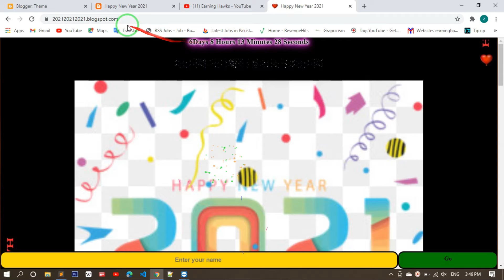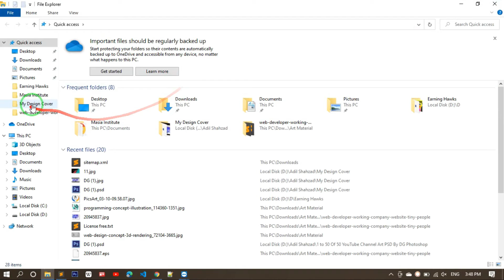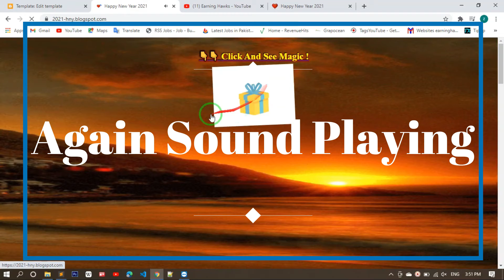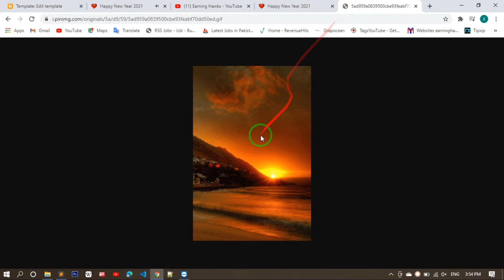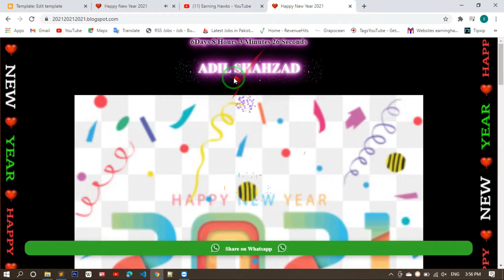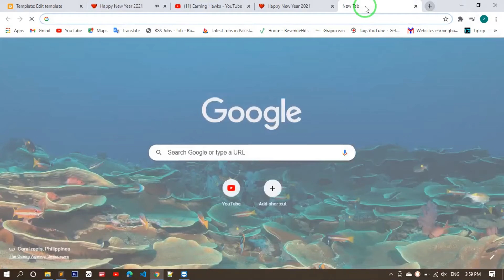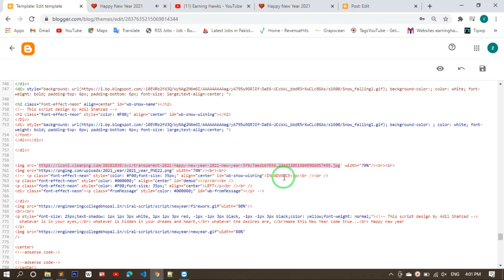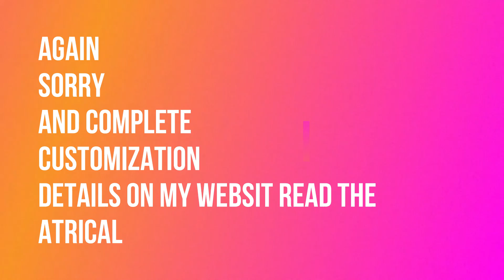Happy New Year 2021 Script For Blogger | How to Create Own html Happy new Year 2021 Wishing Scripts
DON'T WORRY,
♥♥BE♥♥
❤Is channel Pr apko daily new blogging idea's btaay Jain gy'💕

*😍☞WE ARE☜😍*
`  ￣￣🐬￣O